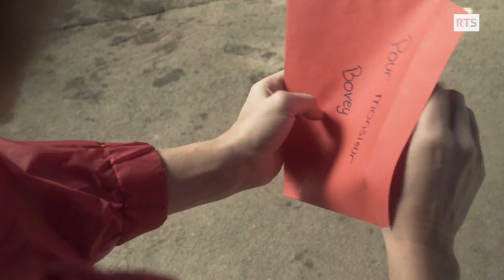Le camp de ski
Casting:
Didier Charlet
Julie Burnier
Vincent Kucholl
Claudine Berthet
Sacha

Scénario:
Vincent Kucholl

Réalisation et montage:
Vincent Veillon

Image
Damian Malloth
Nathan Hausermann
Noé Ciompi
Guillaume Fischer
Ludovic Merian

Son
Loïc Allievi

Production
Maude Golay

Remerciements:
Les classes 9VG/1 et 9VP/2 © Les Productions 360